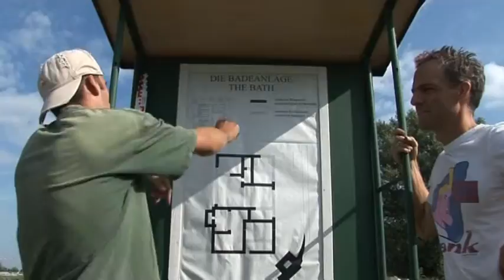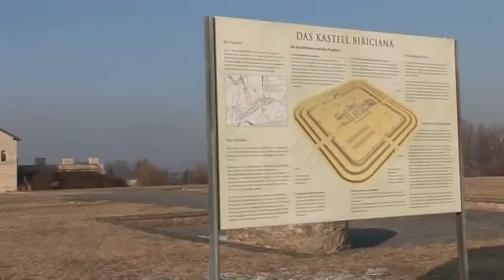Frontiers of the Roman Empire (ar, part 2/2)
The frontiers of the Roman Empire form a vast cultural monument that runs for over 7,000 km from Scotland across Central Europe to the Middle East and Northern Africa. Some sections of this monument are already part of a multinational UNESCO World Heritage Site, entitled Frontiers of the Roman Empire, and others are scheduled to follow. Created 2007 within the framework of the European project "Frontiers of the Roman Empire" (Culture 2000 program). Author: Boundary Productions.